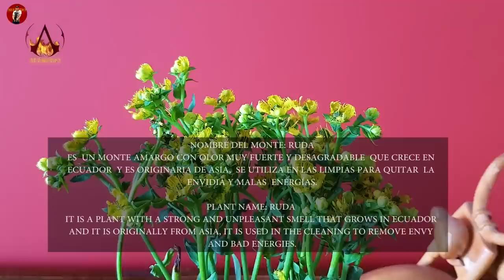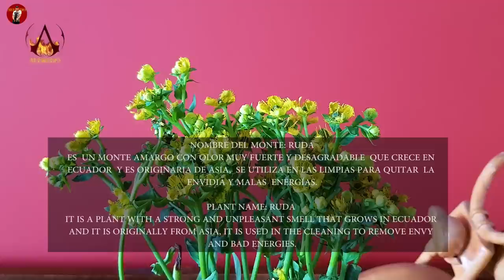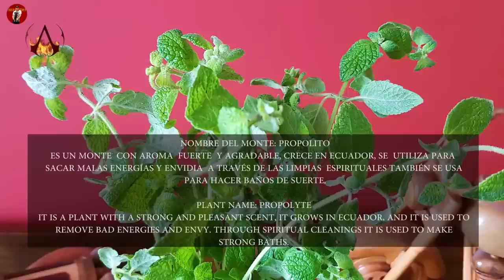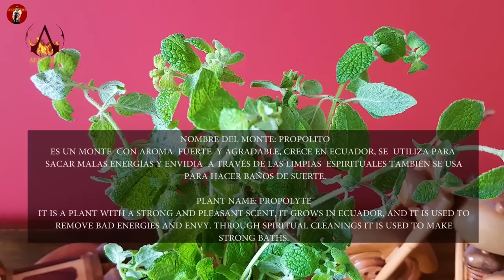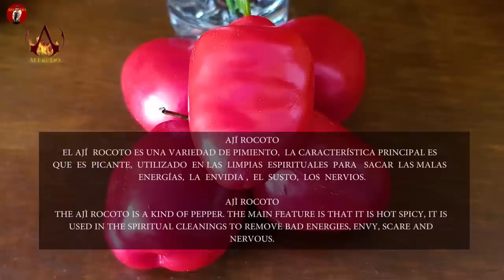Doña Rosa, Spiritual Cleansing & Massage, HAIR CRACKING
DOÑA ROSA, HAIR CRACKING, MASSAGE